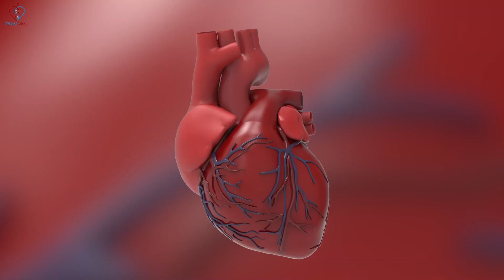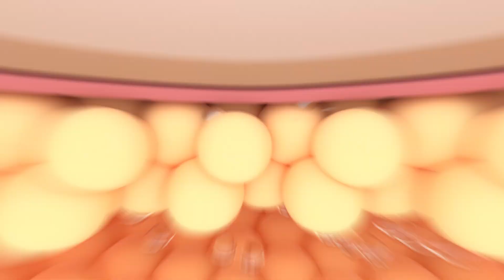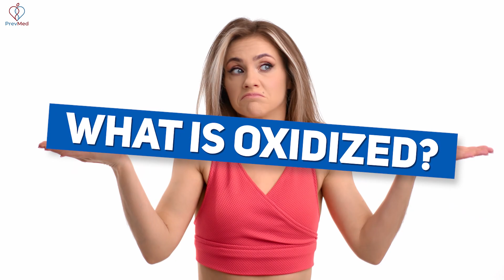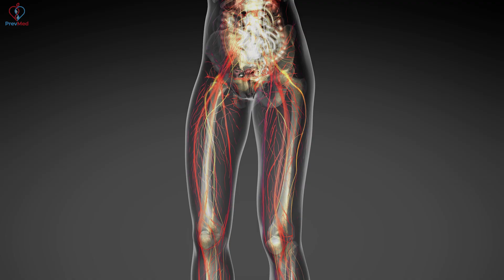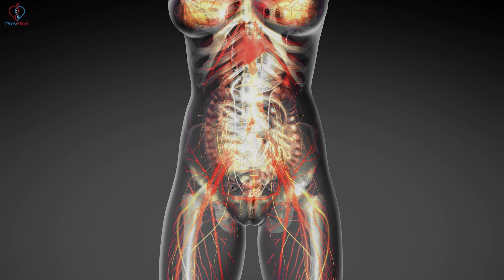MTHFR It’s far more important than you think!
The Demonization of Statins:
lnkd.in/g-TsVw9
📖Early Bird Book Launch:
lnkd.in/gZzdatC

Social
🎧Podcasts: